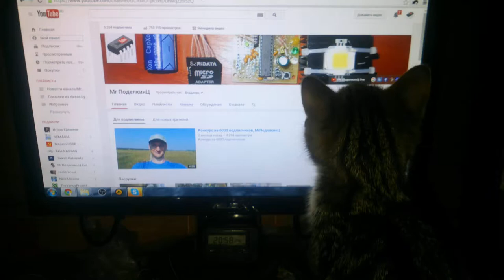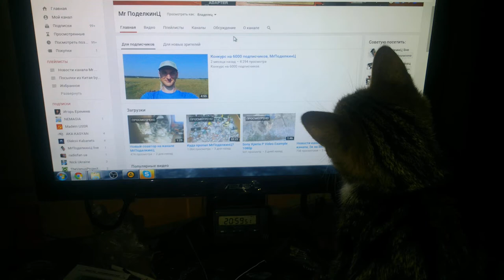Котёнок увидел себя на Youtube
Ещё одно смешное видео про кошек, только теперь про нашего милого котёнка, которого зовут Васей.